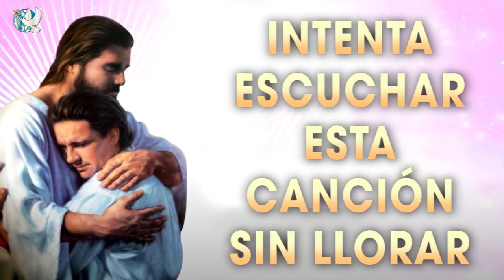INTENTA ESCUCHAR ESTA CANCIÓN SIN LLORAR - LA CANCIÓN CATÓLICA MÁS HERMOSA DEL MUNDO 2020